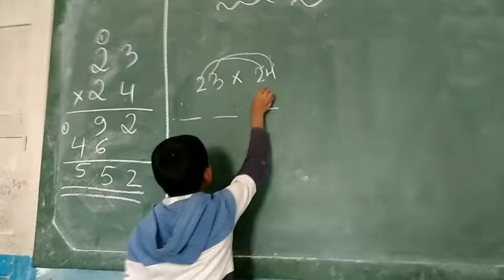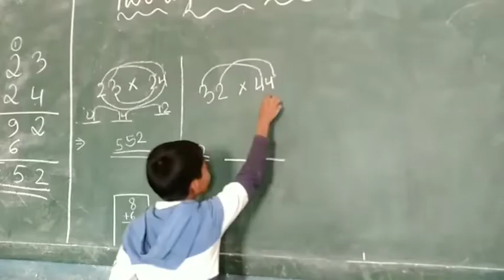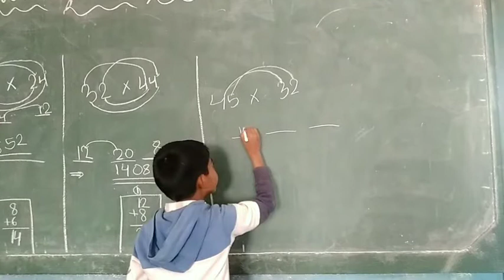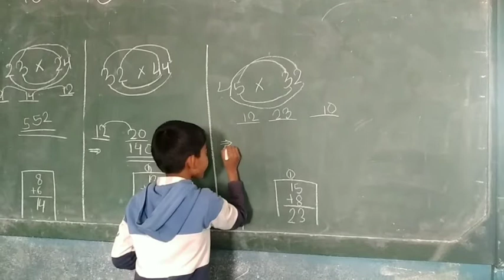MULTIPLICATION TWO DIGITS NUMBER MATHS TRICKS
Bs.central school Bijapur district Karnataka India
Name shair Mohammed
Studying in class 4